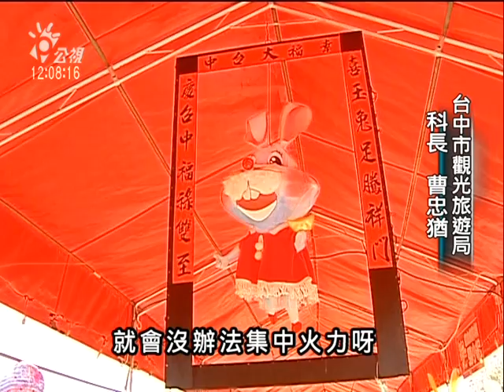20110213 台中燈會 被批簡陋